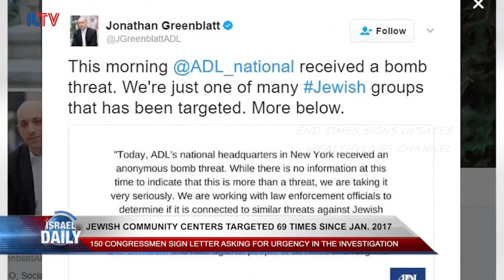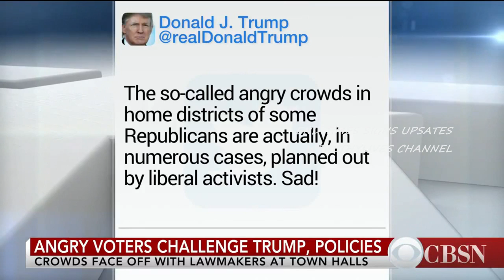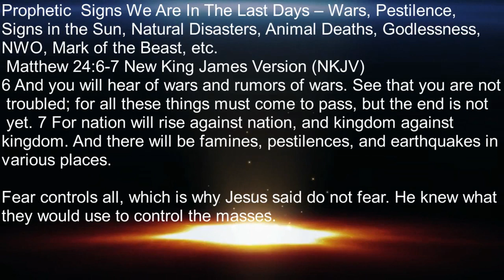EXTREME EVENTS ARE HAPPENING WORLDWIDE!! WEALTHYLIVES END TIMES SIGNS UPDATES 2017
This video Channel is an end times signs update, FOR the latest end times events.

Ask Jesus Christ for forgiveness.

Background Song On Video:
Silent Partner
Rock | Inspirational

37 But as the days of Noah were, so shall also the coming of the Son of man be.

38 For as in the days that were before the flood they were eating and drinking, marrying and giving in marriage, until the day that Noe entered into the ark,

39 And knew not until the flood came, and took them all away; so shall also the coming of the Son of man be.

6 And you will hear of wars and rumors of wars. See that you are not troubled; for all these things must come to pass, but the end is not yet. 7 For nation will rise against nation, and kingdom against kingdom. And there will be famines, pestilences, and earthquakes in various places.

Fear controls all, which is why Jesus said do not fear. He knew what they would use to control the masses.

James 1:21-22, 25 Wherefore lay apart all filthiness and superfluity of naughtiness, and receive with meekness the engrafted word, which is able to save your souls. But be ye doers of the word, and not hearers only, deceiving your own selves. But whoso looketh into the perfect law of liberty, and continueth therein, he being not a forgetful hearer, but a doer of the work, this man shall be blessed in his deed.

NOTE: NOTHING IN THIS VIDEO OR ANY VIDEO ON THIS CHANNEL SHOULD EVER BE CONSTRUED BY ANYONE THAT I, OR ANY VIEWER OF THIS CHANNEL, CONDONES UNLAWFUL ACTS OR VIOLENCE. All grievances, should be settled in a humane, legal and ethical manner. As in the past, I must remind those who comment, that hate speech and/or speech that entices unlawful acts or violence is not welcomed. All other comments, including those that disagree with the content of this video, or my commentary, ARE WELCOMED. Free speech is appreciated; hate speech / enticing violence, foul language, is not. Thank you for supporting this channel. - END TIMES SIGNS UPDATES

owner. I am making such material available in a effort to advance the understanding of environmental, political, human rights, economic, democracy, scientific, and social justice issues, etc...